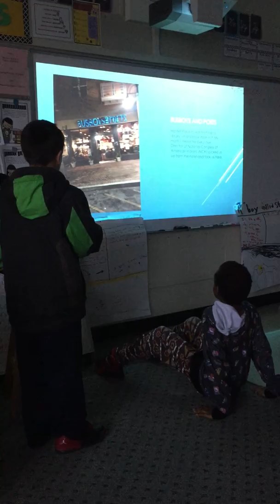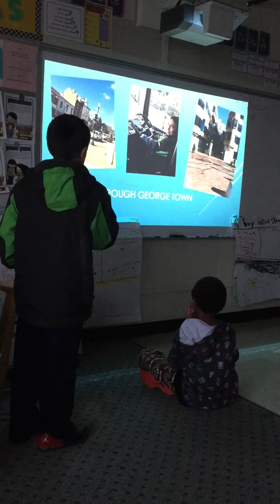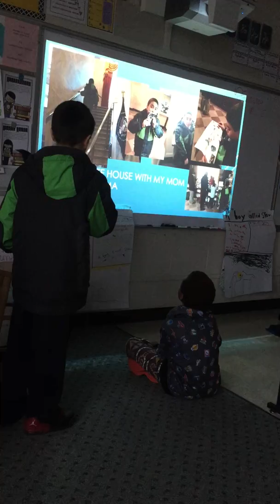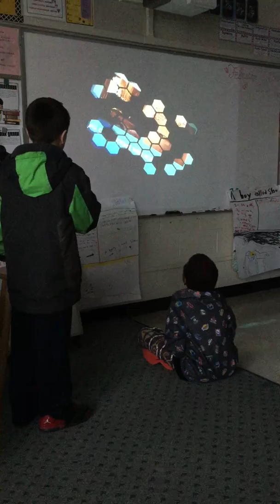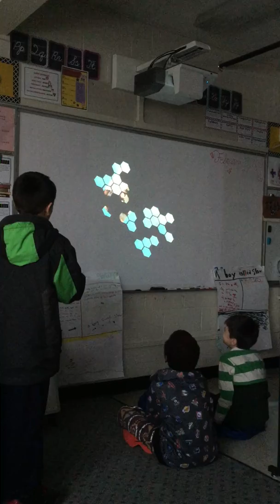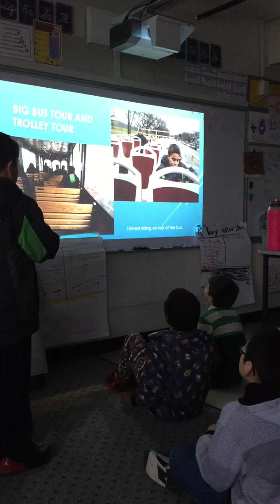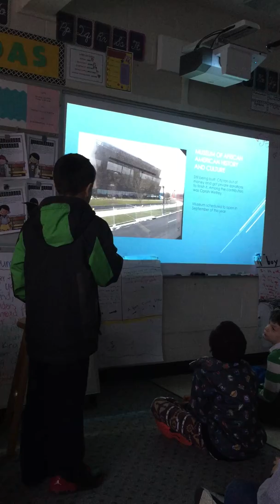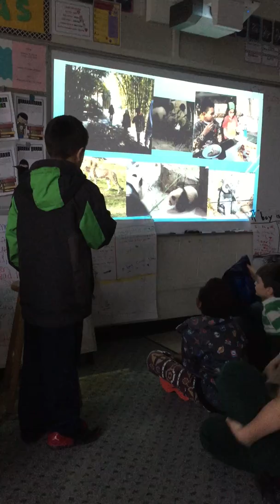Patrick Presentation on Trip to DC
Patrick is telling his classmates about his trip to Washington DC. It's his first formal presentation. I Think he did a wonderful job.